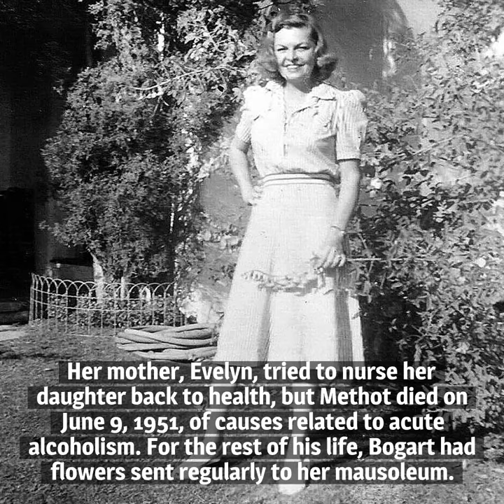10 Things You Should Know About Mayo Methot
Here are 10 things you should know about Mayo Methot, born on March 3, 1904. Though she achieved fam and enjoyed some success, her Hollywood story proved to be a sad one.